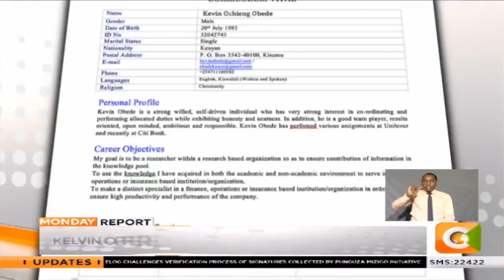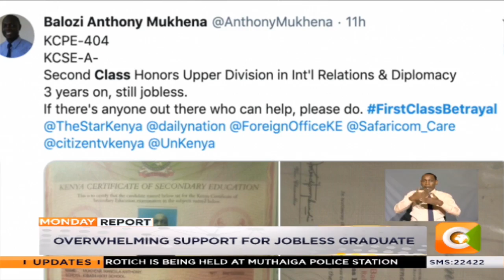Overwhelming offers for jobless first class UoN graduate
The Kenya private sector alliance now says it will be identifying and offering jobs to all ‘a’ students every year. The move comes barely hours after citizen TV highlighted the plight of Kevin Ochieng’, a first class honors graduate who ended homeless due to lack of job. Makori Ongechi reports.